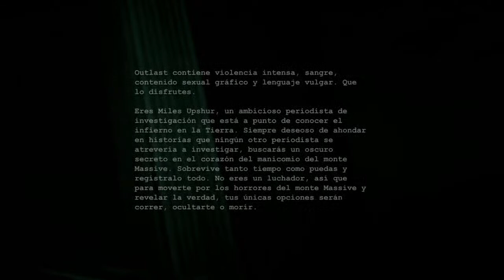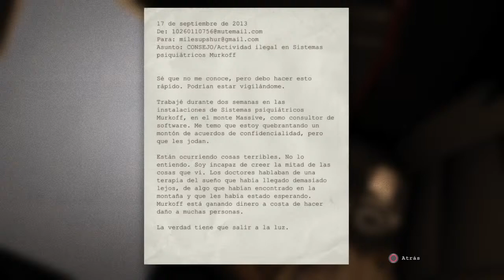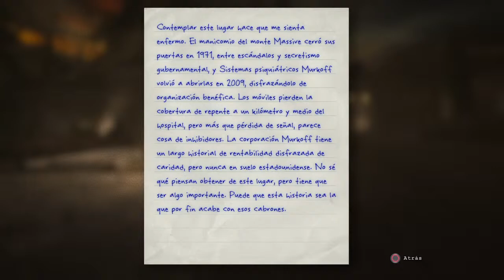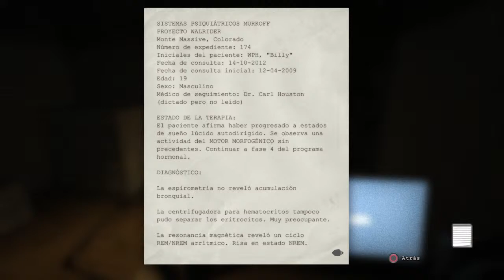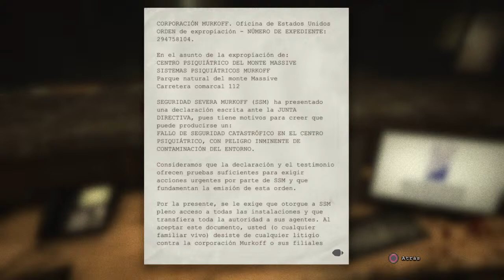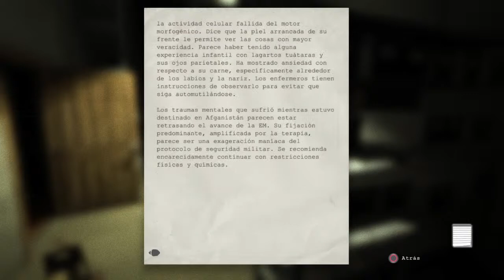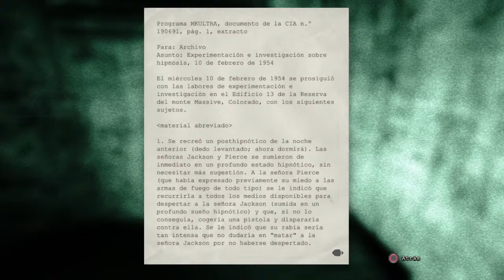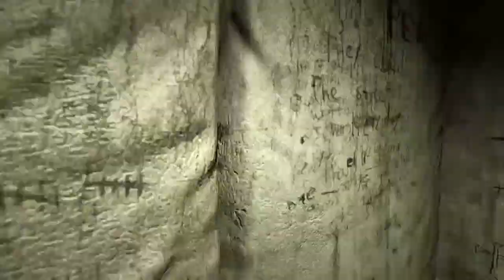Outlast Parte 1 (Duvan Palacio) Empesamos Con Esto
Traemos Una Nueva Serie Los Miercoles Y Se Llama Outlast, Volvemos Con Game Classic Y Esa Nueva Oportunidad Con Este Juego De Suspenso Y De Miedo. Espero Que Les Guste Y Muchas Bendiciones A Todos.

►Duvan117

Fornite Codigo De Creador

►DuvanPalacio

Denle Mucho Amor Y Nos Vemos En La Proxima Thanks